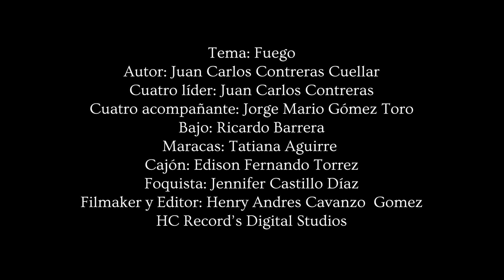Fuego - Juan Carlos Contreras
Presento a ustedes el video de el tema musical "FUEGO", hace parte de la Suite: Los Cuatro elementos, esta incluida en mi primer trabajo discográfico que tiene como titulo, "Invenciones en Cuatro Cuerdas" 8 composiciones concebidas para variados formatos con la bandola llanera y el Cuatro como instrumentos protagonistas en cada pieza. Ya lapuedes encontrar en todas las plataformas digitales y pronto estará toda la producción completa.
Tema: Fuego
Autor: Juan Carlos Contreras Cuellar
Cuatro líder: Juan Carlos Contreras Cuellar
Cuatro acompañante: Jorge Mario Gómez Toro
Bajo: Ricardo Barrera Tacha
Maracas: Tatiana Aguirre
Cajón: Edison Fernando Torrez
Filmarker y Editor: Henry Cavanzo Gómez
Foquista: Jennyfer Castillo Diaz
HC Record´s Digital Estudios
Grabación Audio: Niko Producciones
ingeniero: Sergio Nicolas Aguirre